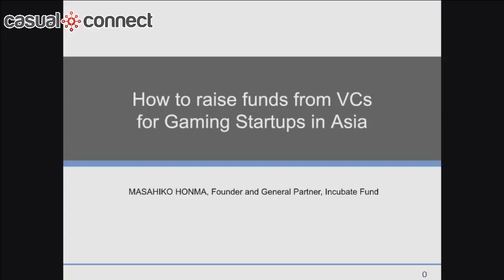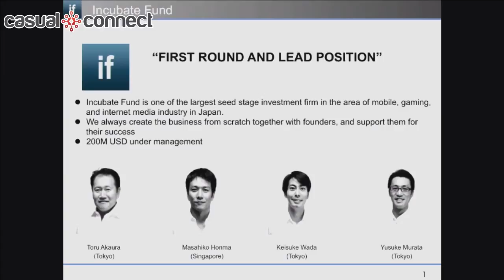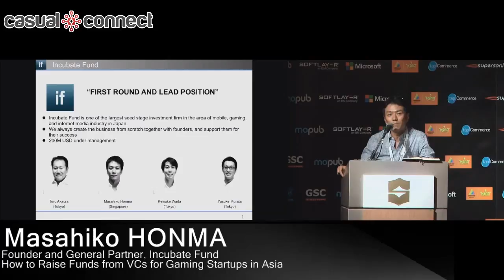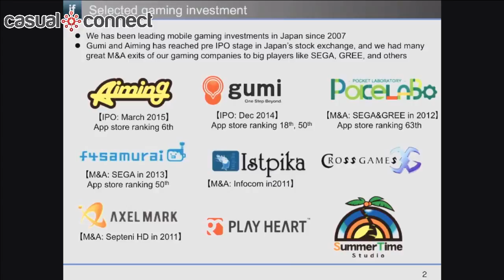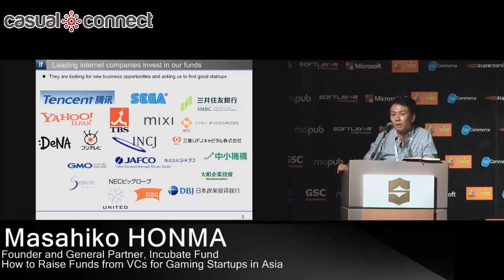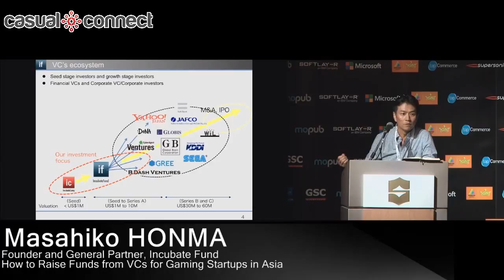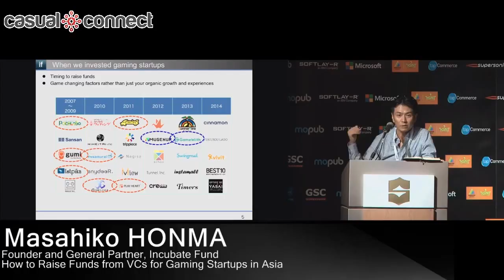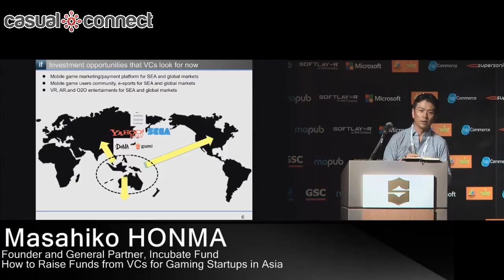How to Raise Funds from VCs | Masahiko HONMA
Incubate Fund, a Japanese venture capital firm who has good track records on supporting early days of major Japan's gaming startups, including Gumi, Pokelabo, and Aiming. All of them successfully went public or be acquired by big gaming giants with US$150M valuation and over. The general partner of Incubate Fund will share the tips of fundraising for gaming startups in Asia.